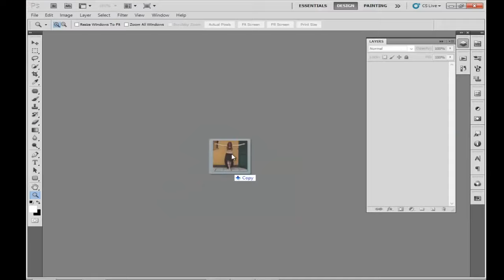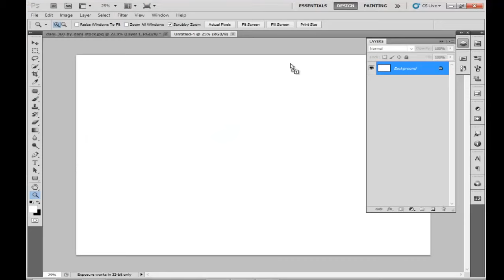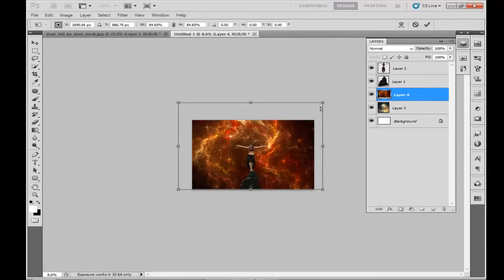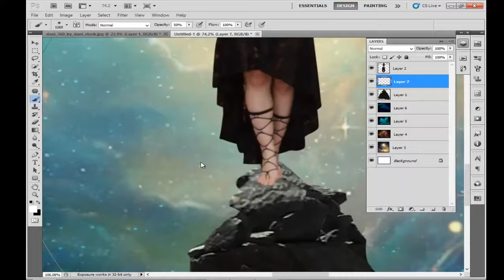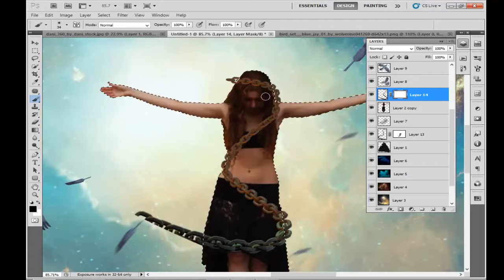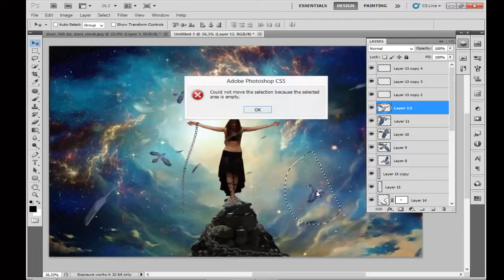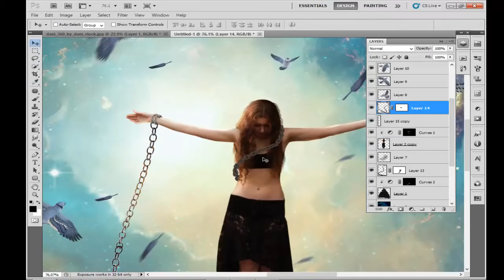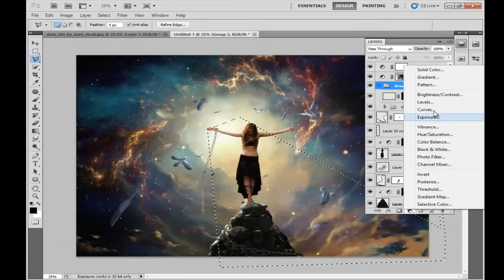SPEED Photoshop MANIPULATION Cover By Trần Công Video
photoshop cs6 manipulation photo effects tutorial change background and blending,
photoshop manipulation photo effects editing tutorials man on roof,